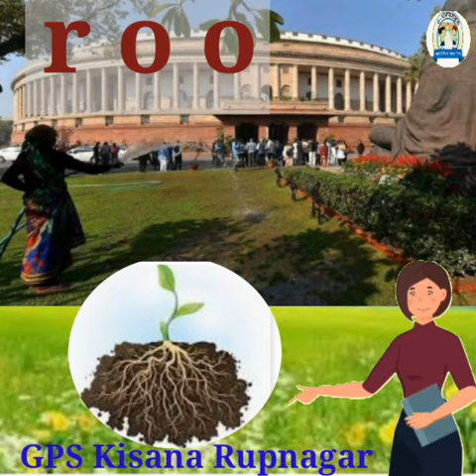English words 24 Sept